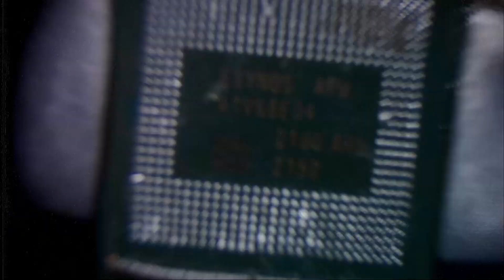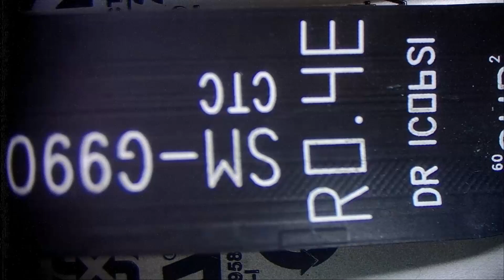ANGKAT CETAK RAM CPU SAMSUNG S21 FE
Bergabunglah dengan kami dalam petualangan mengeksplorasi dunia elektronik! Selamat menonton!

LPK Quantum Telecommunication adalah lembaga pelatihan teknisi handphone yang resmi dan sudah berdiri dari tahun 2012 , LPK Quantum sendiri sudah melatih lebih dari 4000 teknisi di seluruh penjuru indonesia , bahkan kami memiliki alumni dari beberapa negara ASEAN.

Untuk informasi lebih lanjut :
Admin Kami:
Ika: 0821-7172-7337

⚠️ INGAT! KUOTA TERBATAS! ⚠️
ALAMAT :
 LPK Quantum Telecommunication
Jl. Bina Remaja No.4 Srondol Wetan Banyumanik Kota Semarang, Jawa Tengah